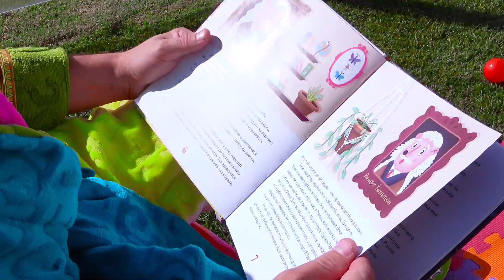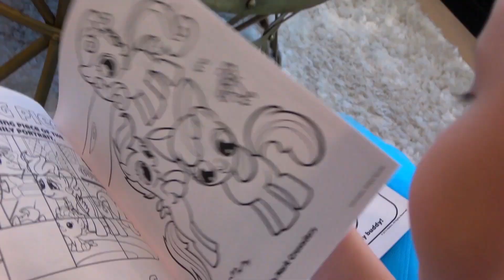ऐलिस और बेबी ईवा गुब्बारे और एक ट्रैम्पोलिन के साथ खेलना चाहते हैं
ऐलिस और बेबी ईवा गुब्बारे और एक ट्रैम्पोलिन के साथ खेलना चाहते हैं । बच्चे पिताजी और रंगीन गुब्बारे के साथ खेलने का नाटक करते हैं । ऐलिस और ईवा एक ट्रैम्पोलिन और एक इन्फैटेबल स्लाइड पर कूदने के बारे में बच्चों के लिए मजेदार कहानियां ।